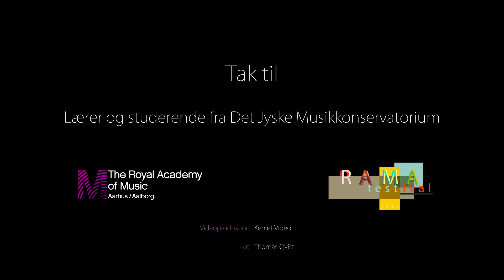RAMA Festival 2016 Aarhus: RAMA Bigband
Feat. Pierre Bertrand (F)
Rhythmic Hall, Concert Hall Aarhus, 2 April 2016
Students from The Royal Academy of Music, Aarhus/Aalborg